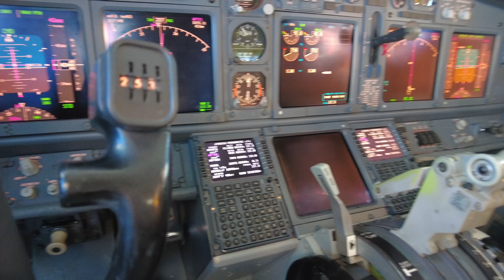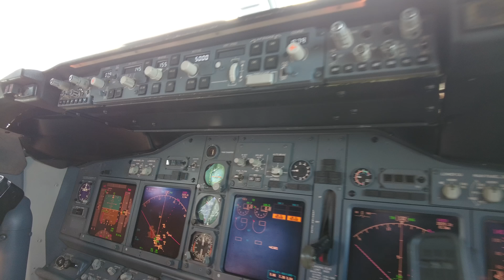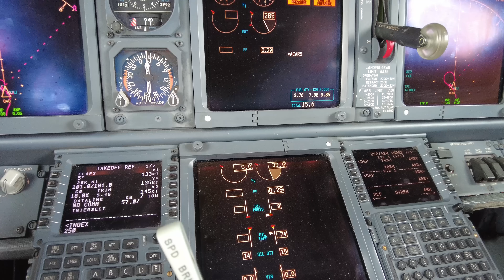Cockpit Casual - A Tale of 7 Virgins (Part Three)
The 4-Part series, "The tale of 7 Virgins" follows the gang on a series of adventures flying between the United States and Australia delivering and re-delivering 7 Virgin Australia Boeing 737-800 aircraft.

Part 3 follows one of the return flights in the Summer of 2021 beginning in Victorville CA. Steve and Jon get as far as Honolulu in this episode before departing for Majuro in part 4. This episode features a short hop across the California desert before the oceanic crossing where the crew uses HF radios to communicate with ATC.

Like episode 1 and unlike the rest of the Cockpit Casual series, Part 3 features another classic Herbie Hancock tune from "Thrust"